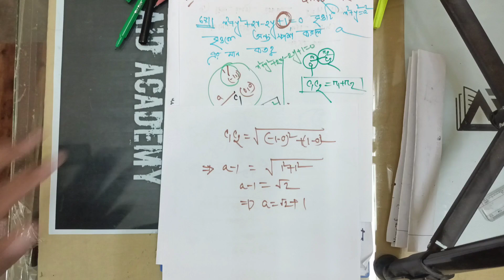বৃত্ত . SUST Admission Question Bank Solve 19-20.Math Q.No:67( সাস্ট ভর্তিপ্রশ্নসমাধান)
Hello everyone  তোমাদেরকে হেল্প করার ছোট্ট একটা ইচ্ছা নিয়ে এই কাজটা করা শুরু করেছি আর এইজন্য তোমাদের সাহায্য এবং সাপোর্ট প্রয়োজন। তোমরা চাইলে আমার সাথে যোগাযোগ করতে পারো এই ফেইসবুক লিংক এর মাধ্যমে
আচ্ছা এই প্লেলিস্ট টায় ভাইয়া চেস্টা করবো ভর্তি  পরীক্ষার সকল প্রশ্ন সমাধান দিতে যেনো তোমরা সহজেই বুঝতে পারো। তোমাদের হেল্প এর জন্যএই চ্যানেল। তাই এই চ্যানেলের ভালো খারাপ দিক কিভাবে আপগ্রেড করা যায় এই সম্পকিত ফিডব্যাক দিতে ভুলো নাহ।আশা করি আমি পূর্ণ সহোযোগিতা পাবে আমার।আর তোমাদের কাছে একটাই রিকয়েস্ট থাকবে যত গ্রুপ,/মেসেঞ্জার গ্রুপ ফ্রেন্ডস দের চিনো একটু ছড়াই দাও যেনো ভাইয়াও উৎসাহিত হয়ে আরো ভালো ভিডিও উপহার দিতে পারি। পরিশেষে ধন্যবাদ (আর হ্যা ফিডব্যাক জানিয়ো)